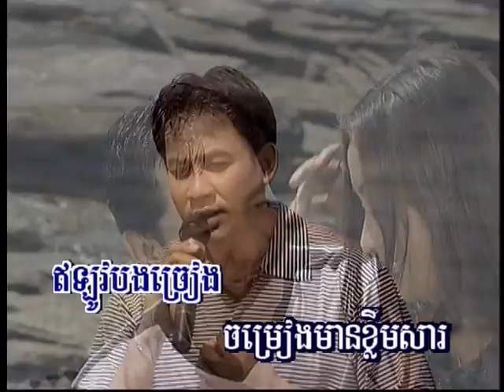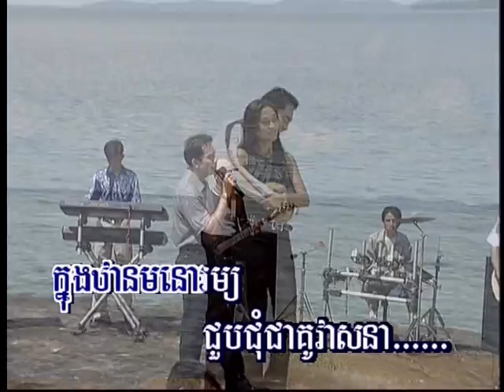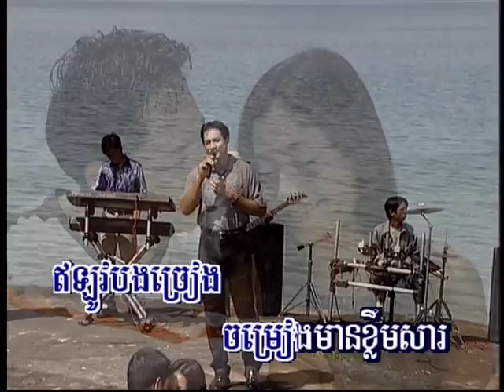Jomreang Pheakdey (Unchained Melody) (original)